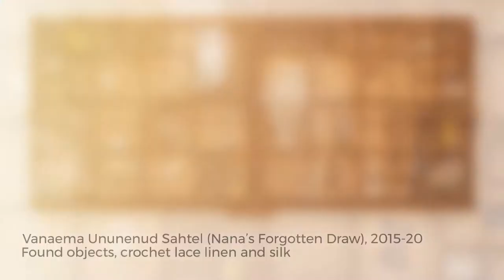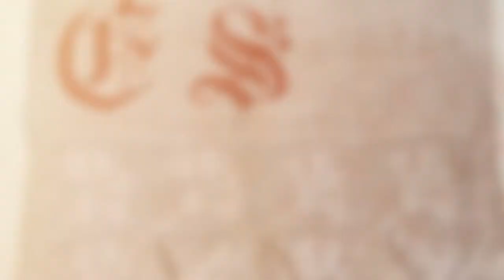Meet the Artist: Kirke Raava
Meet artist Kirke Raava from the Poetics of Place group exhibition. Kirke's work explore ideas of nostalgia through re-interpreting found and collected everyday objects. Listen to Kirke talk about her childhood, her inspirations and her artistic responses to lockdown.

Following a career in design in the fashion industry, Kirke Raava graduated with BA(Hons) in Jewellery and Accessory Design in 2015 from the Middlesex University. In 2017 she become an elected Arts Fellow at the Digswell Arts Trust.

Poetics of Place explores our experiences of memory and place. As part of the Hertfordshire Year of Culture, the exhibition focuses on works by six artists living and working in Hertfordshire: Fiona Curran, Yva Jung, Dave Nelson, Kirke Raava, Amanda Ralph and Imogen Welch.